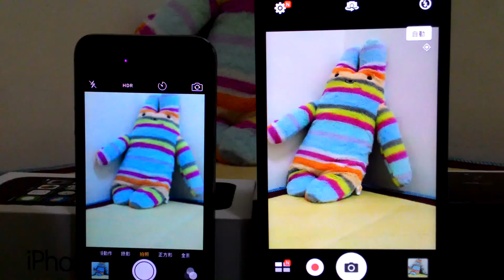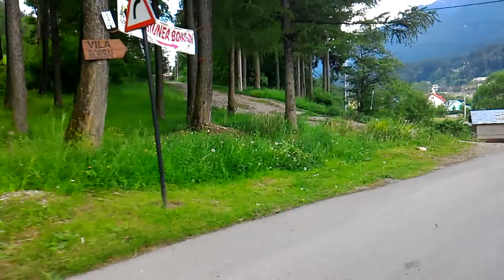Asus Zenfone 2 Laser Camera Test and Video Test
The highlight of Asus ZenFone 2 Laser is the 13MP main camera with laser-assisted auto-focus. Thanks to the latter, the phone can lock the focus on an object in as low as 0.3 seconds. Other specifications include Corning Gorilla Glass 4 screen with resolution of 1920 x 1080 pixels, 32GB or 16GB of expandable storage, Android 5.0 and a 5MP auto-focus front-facing camera. Dual-SIM, LTE and 3,000mAh battery are also available.

This video Works are provided under Youtube Creative Commons, Everything else is either mine, stock footage, YouTube library or public domain.